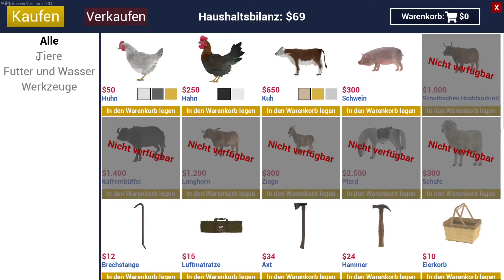Ranch Simulator ▶10 👨‍🌾 Multiplayer 🐄 Ranch Sim 🤠 [deutsch|german] [Live] [HD]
❓ Mehr Informationen ❓

🎮 Info 🎮
Ranch Simulator

Der realistische Mehrspieler-Landwirtschafts- und Ranch-Sandkasten; Anbauen, Ernten, Jagen & Aufbausimulator
Bauarbeiter. Landwirt. Jäger. Händler. Die Arbeit auf einer Ranch ist sicherlich nicht für jedermann. Denkst du, dass du das heruntergekommene Gehöft deiner Familie zur ertragreichsten Ranch der Gegend wandeln kannst?
Bisher war es nur möglich entweder in einem Strategiespiel Einsätze in 3D zu lösen, oder mit einem Leitstellensimulator das Leben am Bildschirm einer Rettungsleitstelle zu simulieren. Emergency Wuppertal schafft es, als erste Emergency Modifikation, beides miteinander zu verknüpfen. Als Leitstellendisponent nehmen Sie Notrufe an und alarmieren notwendige Fahrzeuge, die von anderen Mitspielern gesteuert werden.